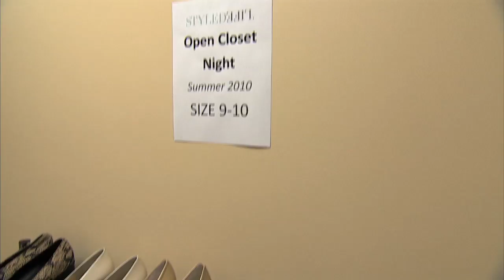Community Partner Award Winner 2010 - StyledLife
StyledLife, the industry leader in men's and women's fashion has developed a program called Open Closet to work with the recovering women at Perspectives.

to support our women and childrens programs.   Thank you!